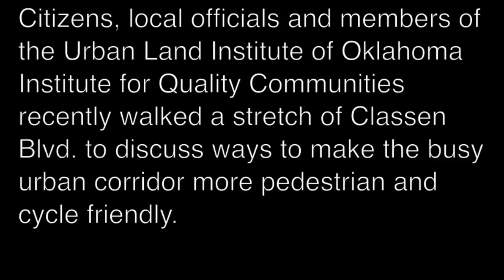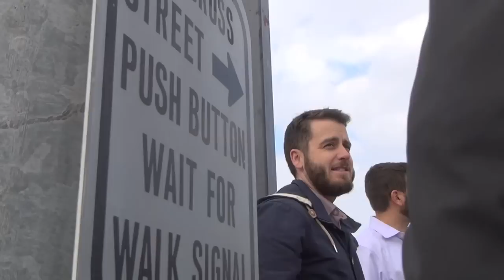Classen Blvd. Improvement Walk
Citizens, local officials and members of the Urban Land Institute of Oklahoma Institute for Quality Communities recently walked a stretch of Classen Blvd. to discuss ways to make the busy urban cooridor more pedestrian and cycle friendly.